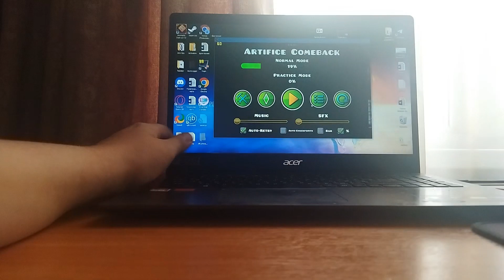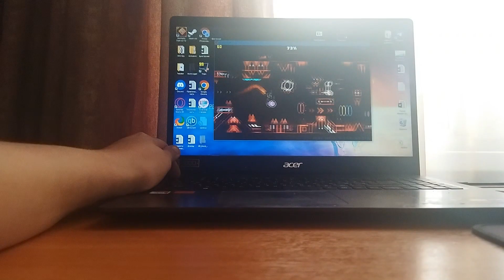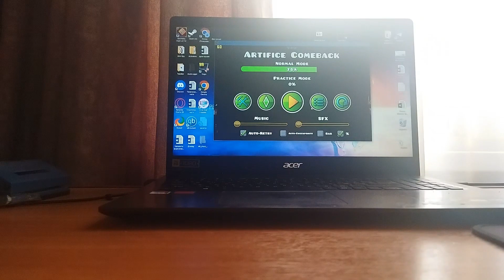(COMEBACK) Artifice 74% x2 // TOP 126 LRR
Fluke from 19% 😶😶😶😶😶😶

Total att: 34675